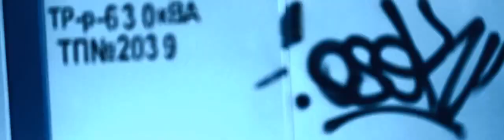Катя Джетнет и Алена Алькаида - Манекен (HD)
Настоящий Underground на SCORP